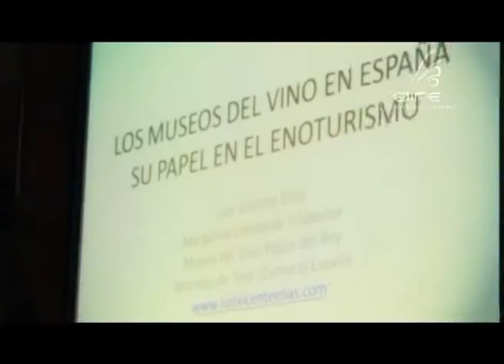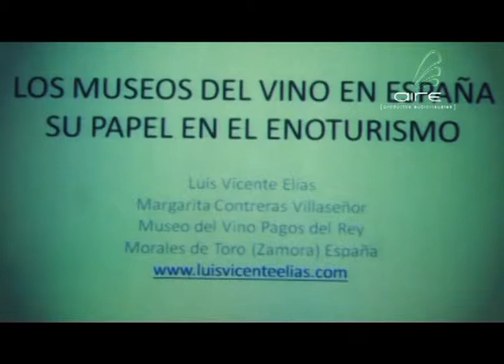Vyp Sabado 05 de abril del 2014 (bloque 1)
Estuvimos en San Juan y te mostramos el Museo graffigna.
Asociación Argentina de la Vid y el Vino.